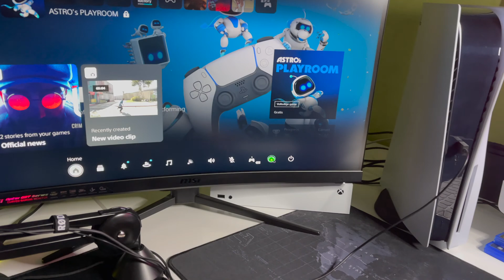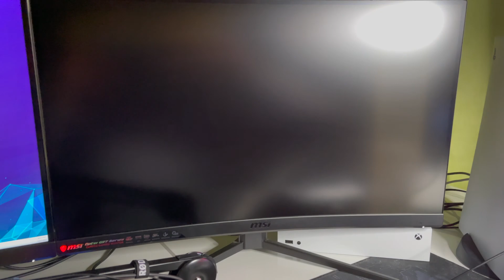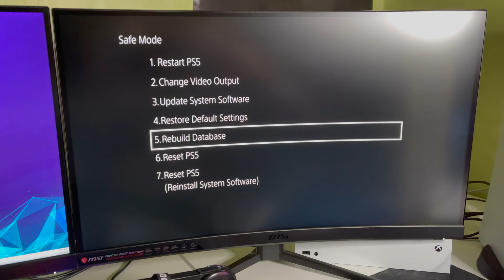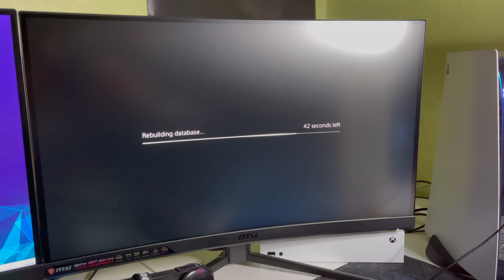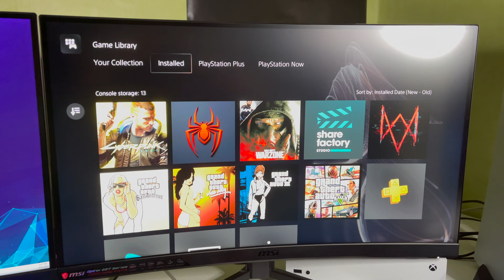PS5 How to REBUILD DATABASE - Safe Mode!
How to Rebuild Database on PS5 using Safe Mode Tutorial